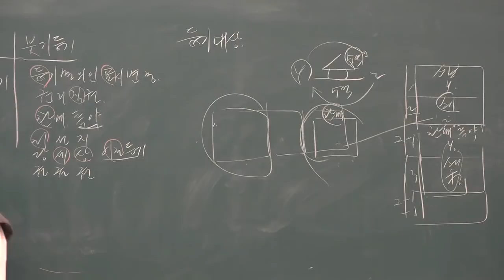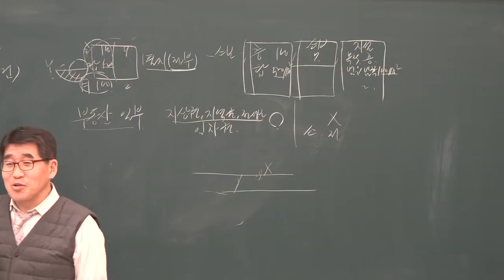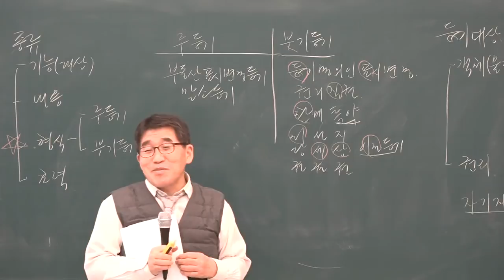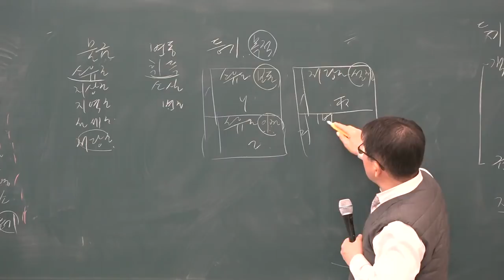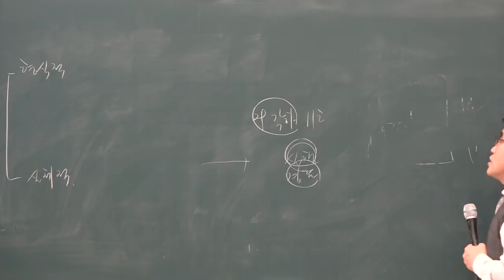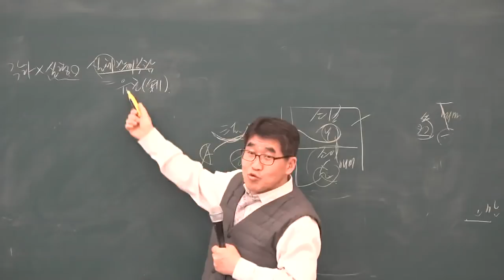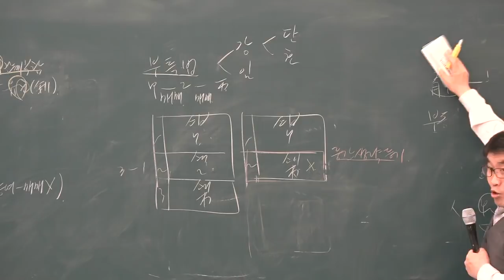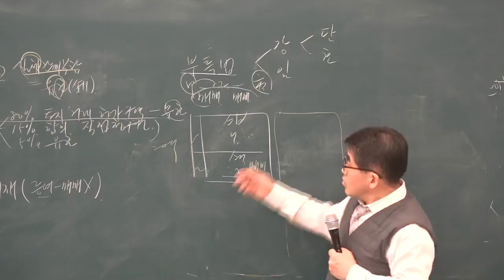[공전무] 2019년 공인중개사 부동산 공시법 기본이론 2-11